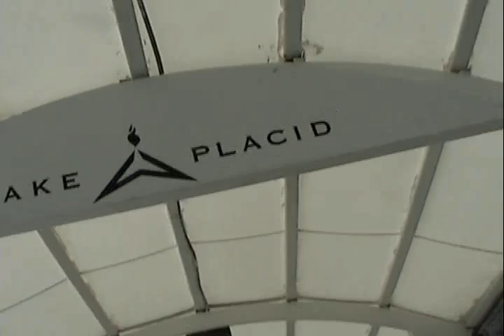The Infamous Duct Tape Helmet Cam Run From Start 3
Skeleton Helmet Cam from Lake Placid Start 3